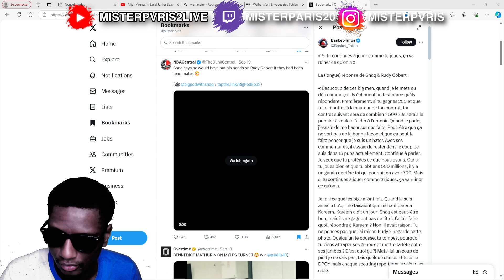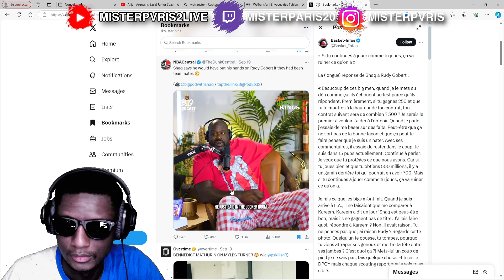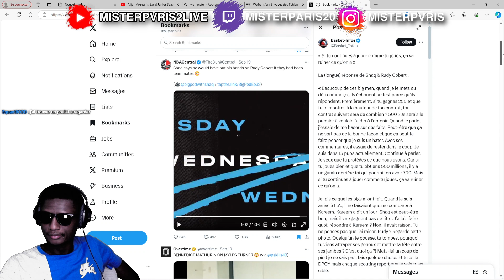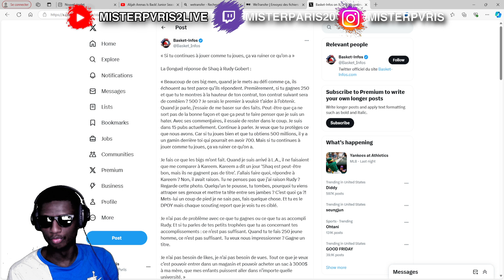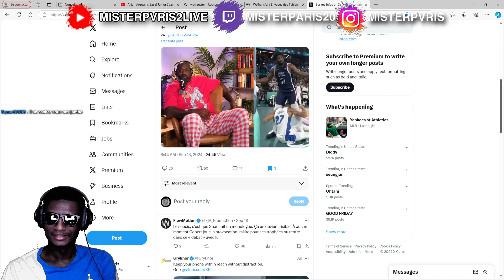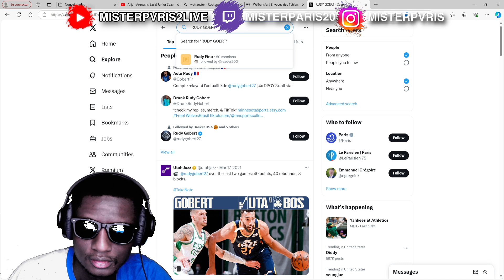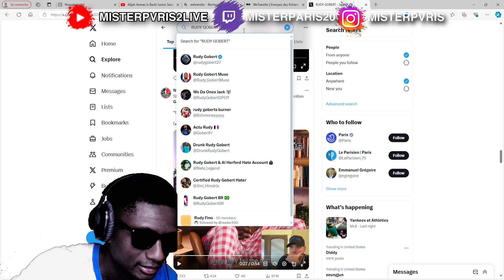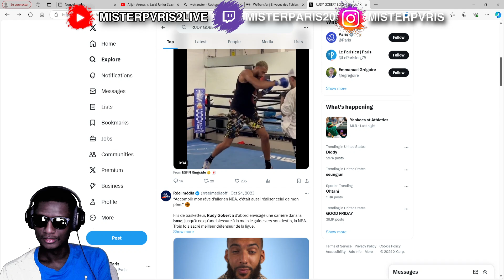SHAQ MENACE GOBERT LA ÇA SUFFIT C’EST TROP !